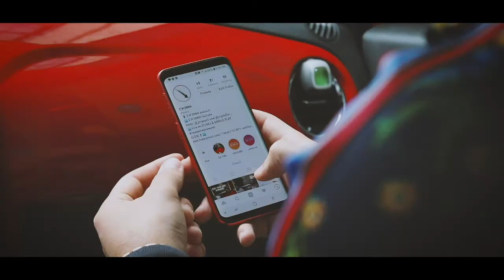Money & Sex | IMDOWN_TV | EP: #81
Camera: Samsung Galaxy S7 edge
Tripod: Arikon
Microphone: Rhode videomic me
Lights: Neewer ring light